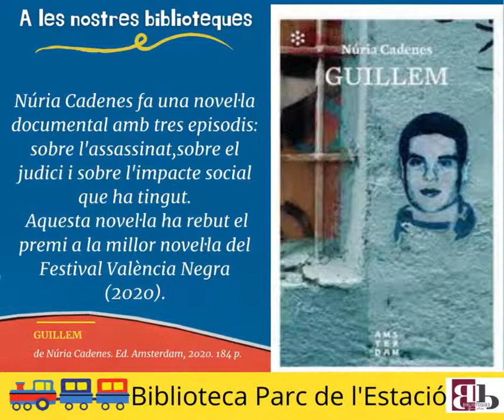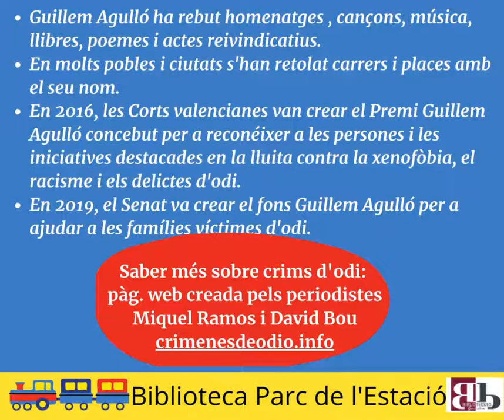Guillem Agulló en el record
Selecció de llibres i audiovisuals en record de l'assassinat d'odi que patí el jove Guillem Agulló